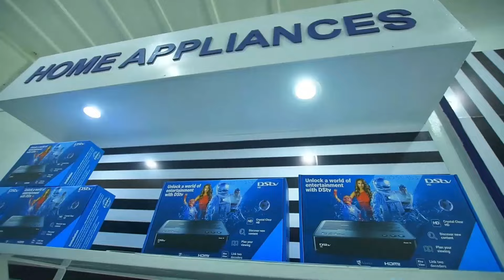GOMA: ABANYARWANDA BATEGUJWE KUGIRIRWA NABI || MONUSCO NTIKIVUYE KU BUTAKA BWA CONGO